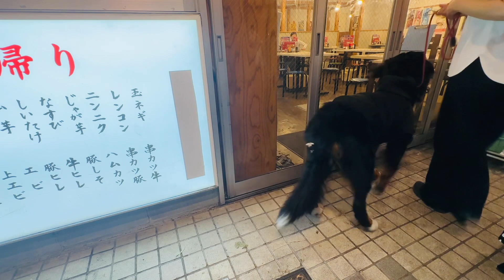大型犬も入店できる「串カツ田中」へバーニーズマウンテンドッグと行ってきました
「串カツ田中」は店舗によりペットと一緒に入店可能です（ホームページで確認できます）
今回は4ヶ月ぶり2度目の入店です。

▼目次
0:07 入店時のマナー
0:51 おやつのバナナ
2:36 お店の料理は我慢

▼初めての串カツ田中↓
「串カツ田中」へバーニーズマウンテンドッグと行ってきました